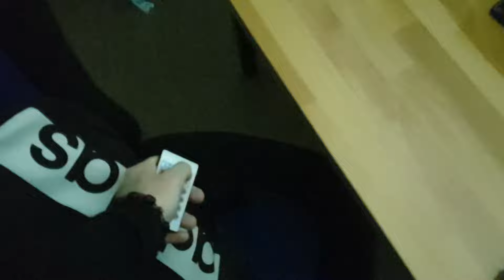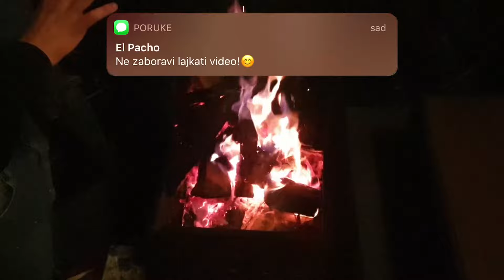Kako se NAPITI za NOVU GODINU ?🥂 #2022